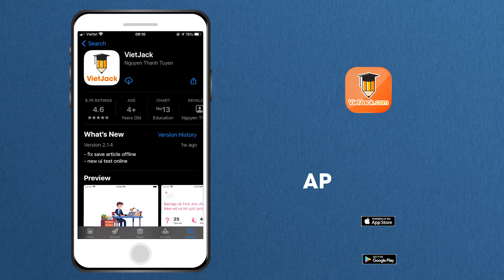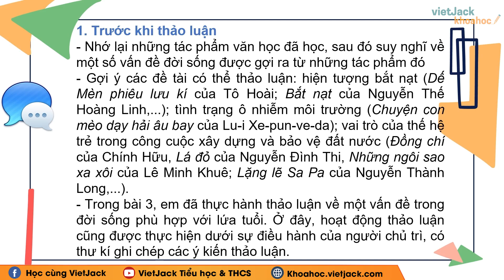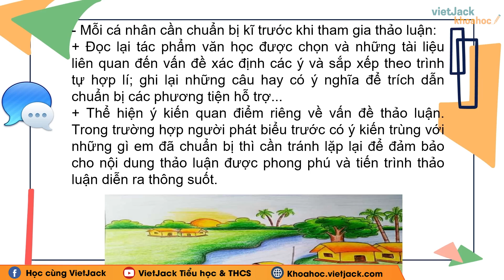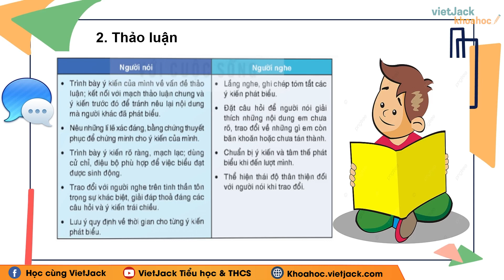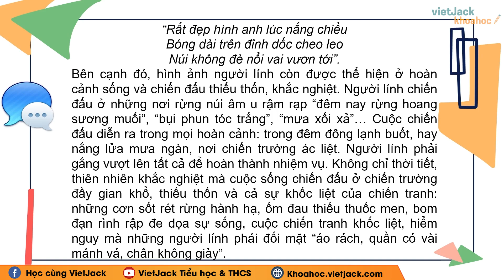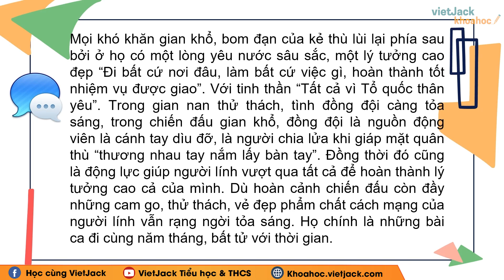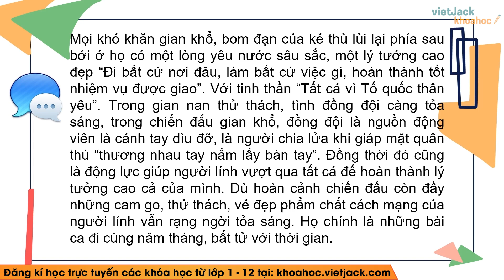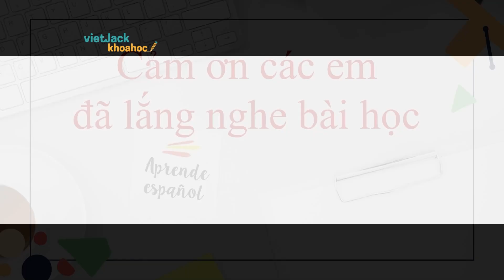Soạn bài (Nói và nghe trang 54) Thảo luận ý kiến về một vấn đề đời sống phù hợp với lứa tuổi Văn 8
Ngữ văn 8 - Kết nối tri thức - Soạn bài Thảo luận ý kiến về một vấn đề đời sống phù hợp với lứa tuổi (được gợi ra từ tác phẩm văn học đã học) (DỄ HIỂU NHẤT)

Thảo luận ý kiến về một vấn đề đời sống phù hợp với lứa tuổi (được gợi ra từ tác phẩm văn học đã học) là bài học quan trọng trong chương trình Ngữ Văn 8 - Kết nối tri thức. Trong bài giảng này, cô sẽ giúp các em tìm hiểu tất cả các kiến thức trọng tâm nhất bài học, đồng thời hướng dẫn các em giải các câu hỏi của bài học. Các em chú ý theo dõi bài học cùng cô nhé !